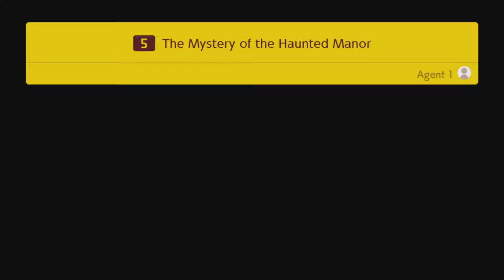Super Mario Maker 2 | Story Mode EP 3 | Mother Goose Club Let's Play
Eep faces the sun once again as well and takes a trip to a haunted house! Check out "Super Mario Maker 2 Story Mode EP 3" and enjoy great gaming videos with Mother Goose Club Let’s Play!

Join Mother Goose Club as we adventure to new worlds in hundreds of different video games, roll the dice and play along to our board game let’s plays, and learn how to complete difficult tricks and maneuvers in our “How To” videos! We hope all our fans will join in on all the fun!

Check out more Mother Goose Club Let’s Play on our channel.